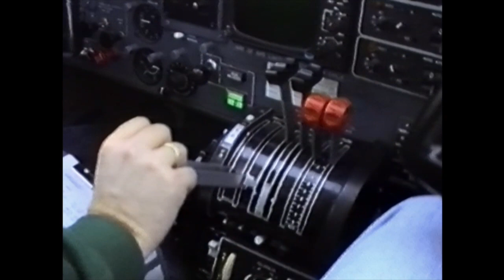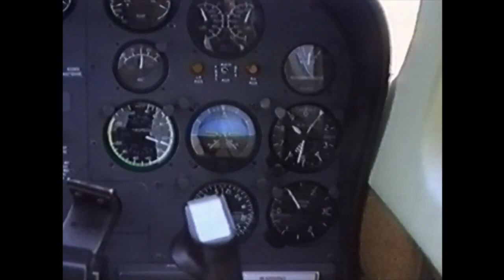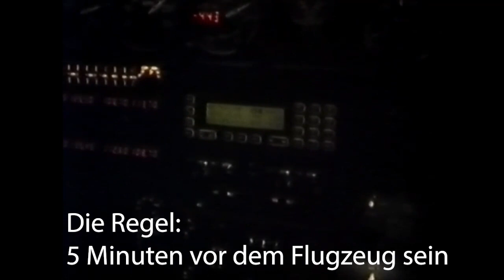Aus dem Cockpit – Gutes Führen in schwierigen Situationen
An einer original Cockpitszene von mir aus dem Jahr 1991 erläutere ich, warum man aus der Arbeit im Cockpit soviel Nützliches für den Führungsalltag in Unternehmen ableiten kann.

Viele Freude beim Zuschauen 😊

Ihr

Thomas Fengler